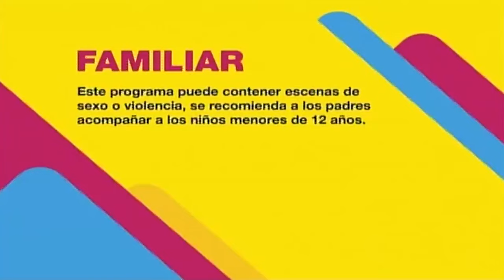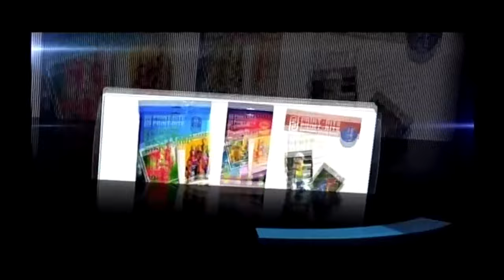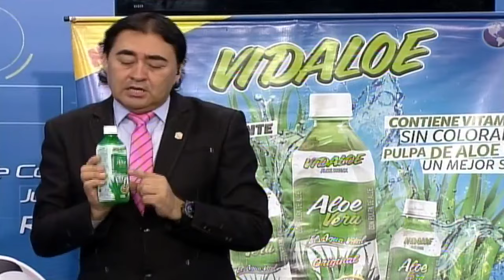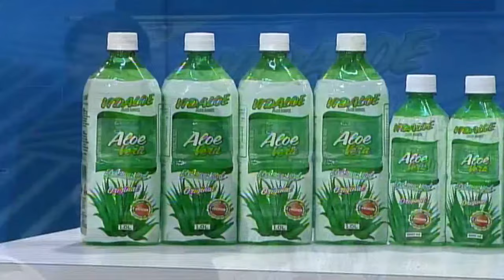EL SÚPER DEBATE 10 DE ABRIL 2016